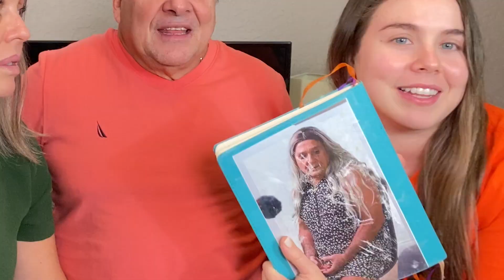El Chicanero responde 10 preguntas frecuentes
En este video queremos responder 10 preguntas que nos han hecho mucho en nuestra cuenta de El Chicanero, queremos que conozcan un poco mas de nosotros